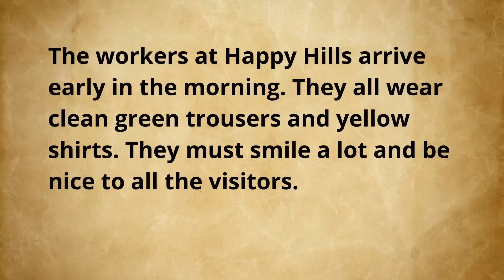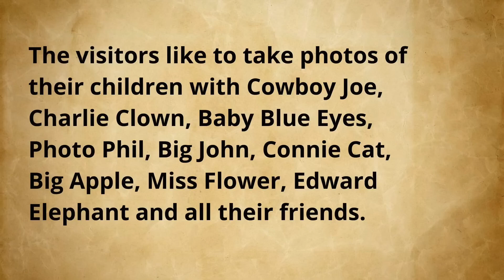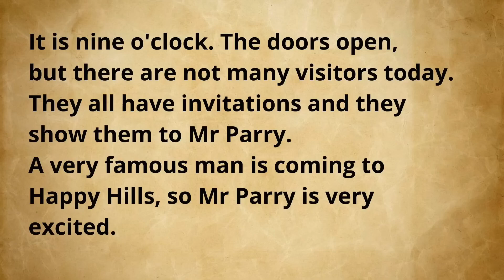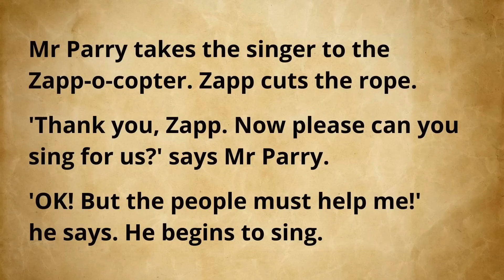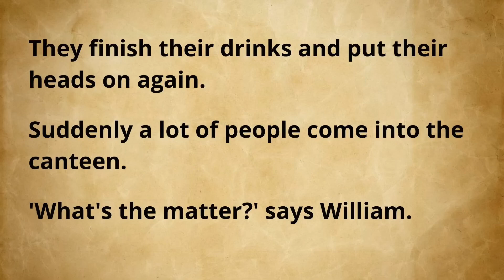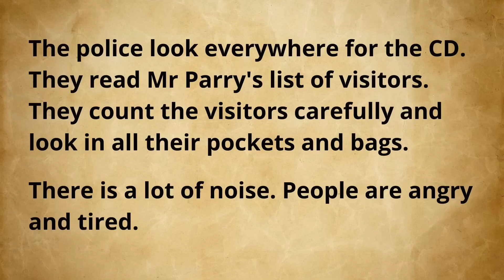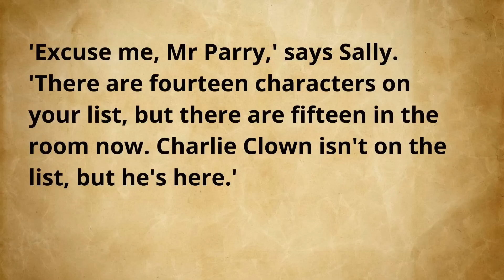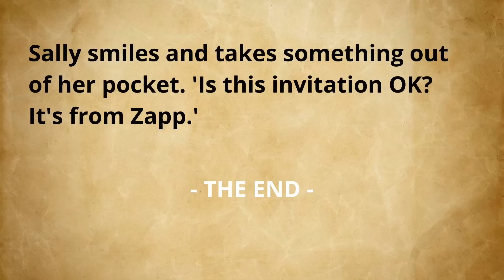Audiobooks learn English with story: The Thief in Happy Hills - listen English level 1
Welcome to the English story hub audiobooks! Immerse yourself in captivating stories and listen your great audiobook. Our collection of free audio books in English includes a wide range of stories, from short tales to full novels, catering to learners of all levels. Improve your vocabulary and listening skills by learning along with subtitles, and experience the magic, lovely of story telling.